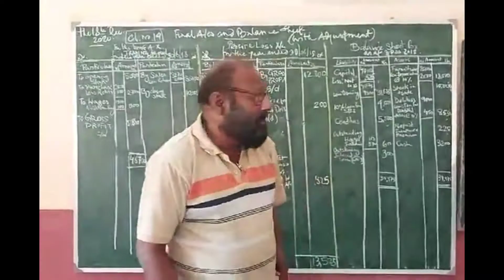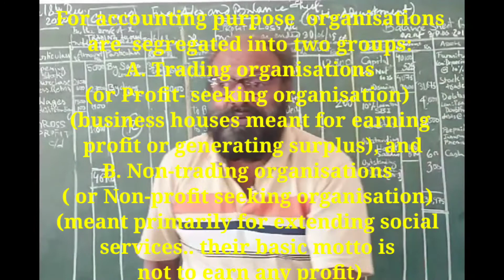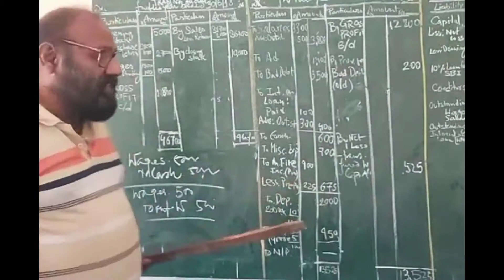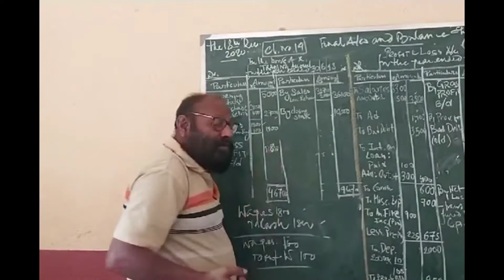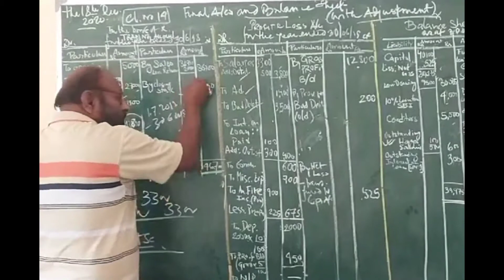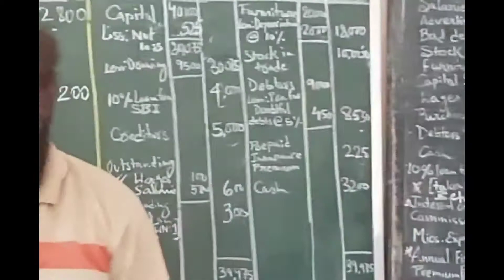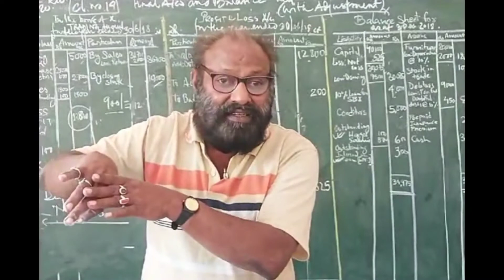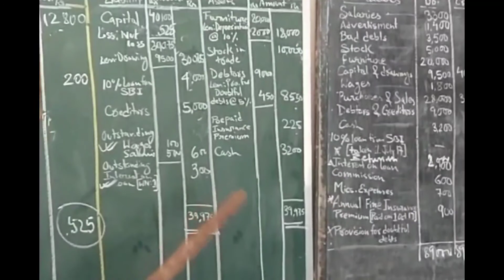Accounting [Pt. I] # Accounting Process (Class 14) (Trading, Profit & Loss and Balance Sheet)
"Tamaso ma jyotirgamaya", lead me from darkness to light; knowledge brings light and makes life worth-living.

I have enjoyed my life serving society as the teacher (Professor) in collages and University (CU). for 32 years. My endeavour have had always been to go forward gaining knowledge and what have been gathered I try to communicate to the world .

With this objective in view we have founded an institution , naming BHOLANATH CHAKRABARTI MEMORIAL SCHOOL(BnCMS), Co -Educational , English Medium , at Bhadreswar, Hooghly , which has been established in the year in 2000 for serving the society at large , especially for the down-trodden and weeker sections.

 In order to cater this knowledge to the border spectrum of the society I have started this You Tube channel and it is especially meant for the following areas of study ;

1) English Literature (ICSE/ISC/CBSE/WB Council of education )

2) General History and Social Studies (ICSE/CBSE)

3)Full area of commerce economics finance and accounting

4)General Principles of Management and Functional Areas of Management

5)Some pertinent areas meant for socio- environmental Education

6)Misc... areas relating to Value Education .

 Please bear in mind the folowing ;
 * Education is the manifestation of the perfection already in man (Swami Vivekananda)
      No pleasure is so lasting as Reading

 REQUEST; Please Do The Following -

 2) Put likes
3) Share the loaded text to your friends and relations to make it reach the maximum persons
4) Put your valuable Comments to make our presentations more rich and valued day to day If this Channel can reach to maximum and help them enriching their knowledge in the relavent areas then I would take it as granted that my efforts are worth - performing. It would add to my inspiration.

Thanking you ,
I am .
Pranab Kumar Chakrabarti"Tamaso ma jyotirgamaya", lead me from darkness to light; knowledge brings light and makes life worth-living.

I have enjoyed my life serving society as the teacher (Professor) in collages and University (CU). for 32 yeasrs. My endeavour have had always been to go forward gaining knowledge and what have been gathered I try to communicate to the world .

1) English Literature (ICSE/ISC/CBSE/WB Council of education )

2) General History and Social Studies (ICSE/CBSE)

3)Full area of commerce economics finance and accounting

4)General Principles of Management and Functional Areas of Management

5)Some pertinent areas meant for socio- environmental Education

6)Misc... areas relating to Value Education .

 ** No pleasure is so cheap as Reading,

 2) Put likes
3) Share the loaded text to your friends and relations to make it reach the maximum persons
4) Put your valuable Comments to make our presentations more rich and valued day to day If this Channel can reach to maximum and help them enriching their knowledge in the relavent areas then I would take it as granted that my efforts are worth - performing. It would add to my inspiration.

Thanking you ,
I am .